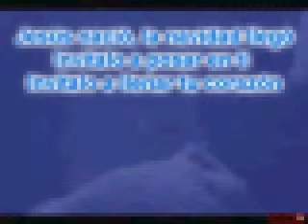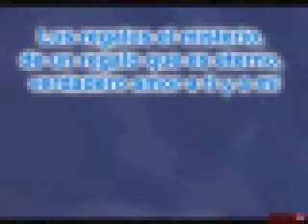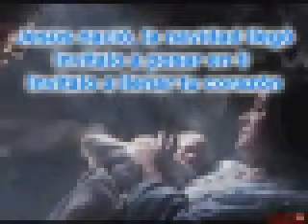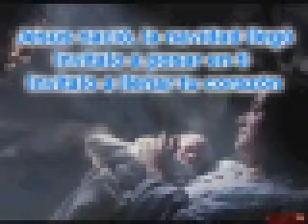Jesus Nacio Marcos Witt